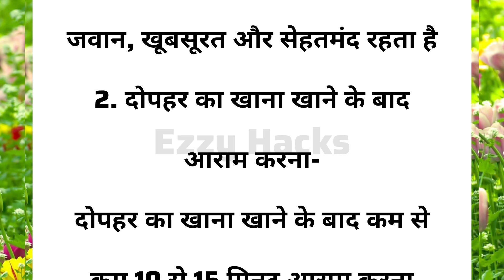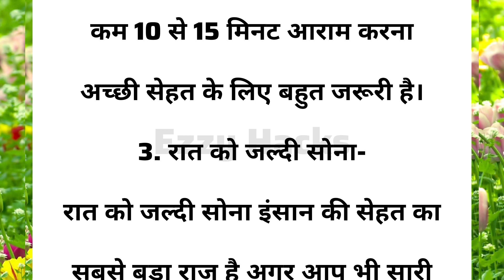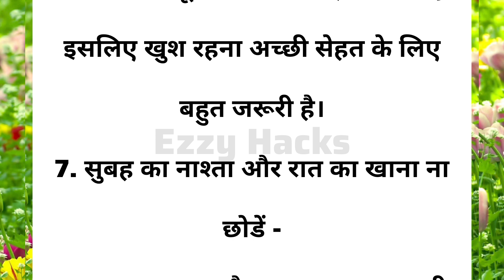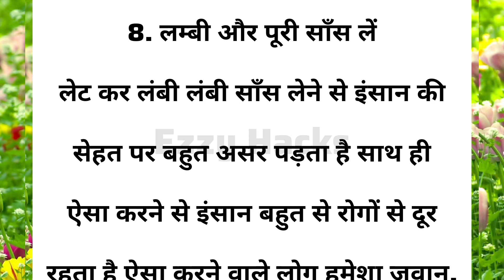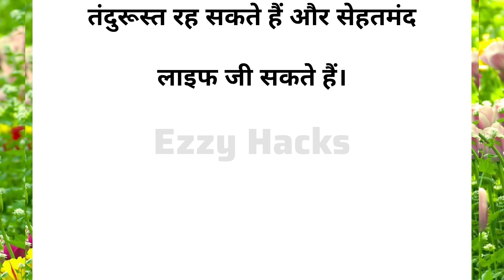जवान और सेहतमंद रहने के टिप्स || lessonable story ||motivational quotes || life lessons ||Ezzy Hacks